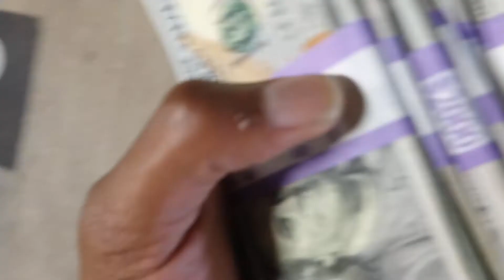He Guessed Wrong & Counted Wrong But I Still Handed Him $15,000 In Cash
Unethically getting kicked out, working two jobs and more work when he can to support his three boys. He has three children that he looks over. This man is an angel in disguised. Meeting him has changed my life and I hope can change yours.

Kicked Out and about to be Homeless Givingaway $15,000 to someone in CASH

I'm sending out and giving away money everyday, especially to those who need it. I am working on more video content, more giveaways, and soon some pretty awesome prizes!

More Inspirational Videos by D'Vaughn Bell